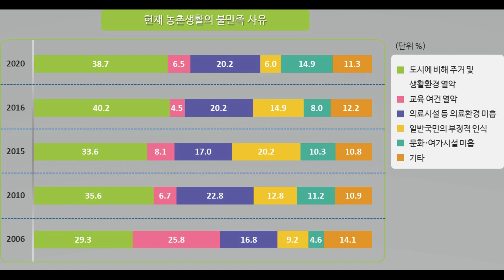현재 농촌생활 불만족 이유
현재 농촌생활 불만족 이유(출처:한국농촌경제연구원)